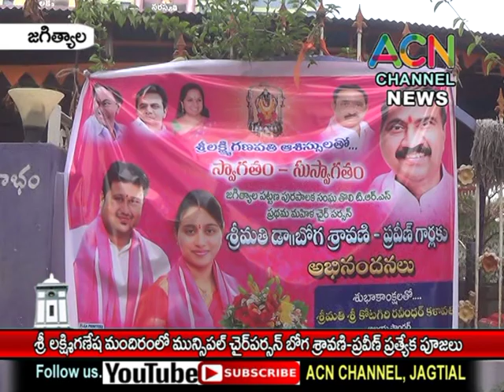జగిత్యాల : శ్రీ లక్ష్మి గణేశ మందిరంలో మున్సిపల్ చైర్ పర్సన్ బోగ శ్రావణి-ప్రవీణ్ ప్రత్యేక పూజలు